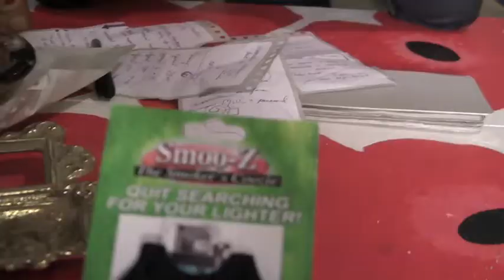Missing Lighters Unit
Watch out SVU, Detective Benson Hedges, from MLU might give Mariska Hargitay a run for her money